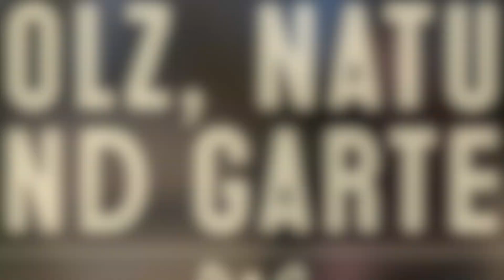Hochbeetbau im Garten des Naturkindergartens "Hahnheimer Knöpfe" / Hochbeet selber bauen... Teil 1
Für die Naturkita "Hahnheimer Knöpfe" sind vier neue Hochbeete, im Rahmen der Neuorganisation des Gemüsegartens, entstanden. Auch Du kannst so Dein Hochbeet bauen.
Wir haben uns für Baudielen entschieden, die wir günstig erhalten haben. Unsere Hochbeete sind 80 x 200 cm und etwa 55cm hoch.
Das haben wir benutzt:
Schrauben 6 x 120
Schrauben 5 x 70 (für die Verschraubung der Eckpfosten)
Noppenbahn
Hasendraht
Dachpappennägel
Pflastersteine (für den Fundamentrahmen)

Werbung

Im Folgenden findest Du einige der Produkte, die ich bevorzugt im Video verwendet habe. Dir entstehen dabei keine Mehrkosten aber mein Kanal kann ein klein wenig unterstützt werden. Ich bedanke mich und freue mich schon jetzt, dass Du diese Links für Deinen nächsten Einkauf nutzt.

Schrauben 6 x 120mm
Schrauben 5 x 70mm
Schrauben 4 x 40mm
U-Nägel / Krampen
Werkzeug
Akkukreissäge mit Schiene
Kleine Akkukreissäge

Bei den hier genannten Produkten handelt es sich um qualitativ hochwertiges Zubehör, welches ich persönlich empfehle und selbst einsetze.